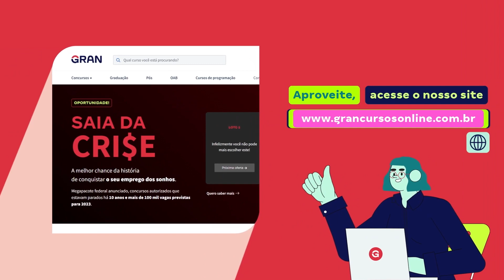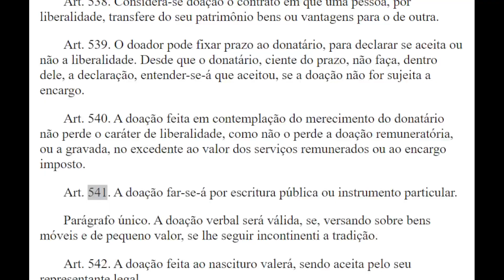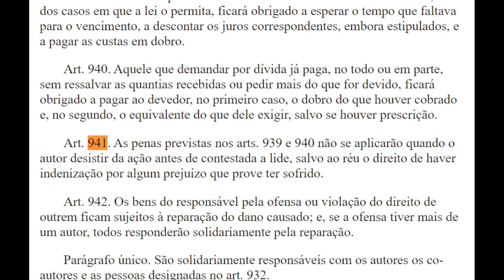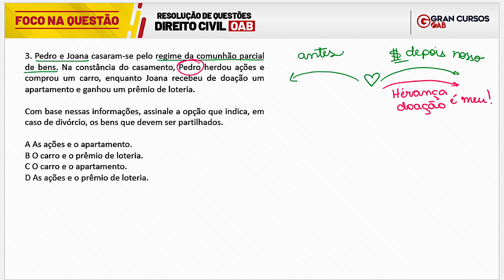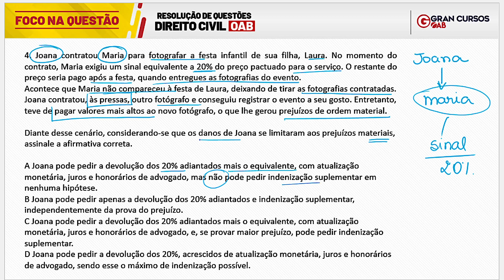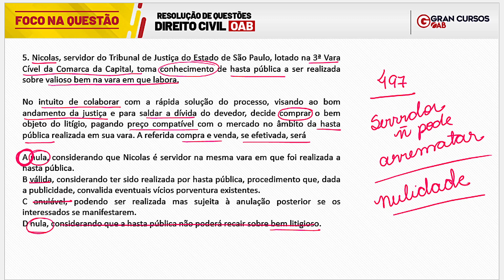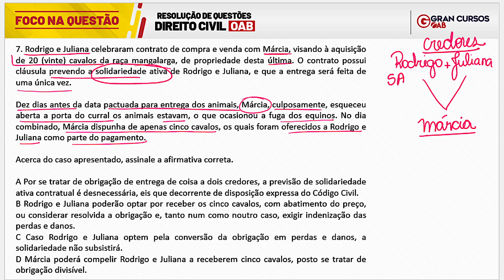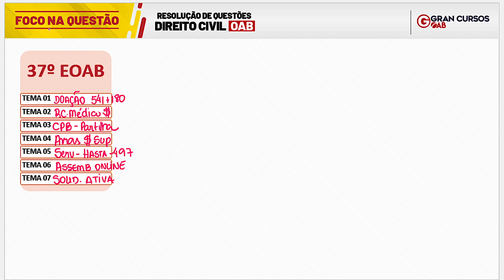RESOLUÇÃO DAS QUESTÕES DE DIREITO CIVIL DO 37º EOAB